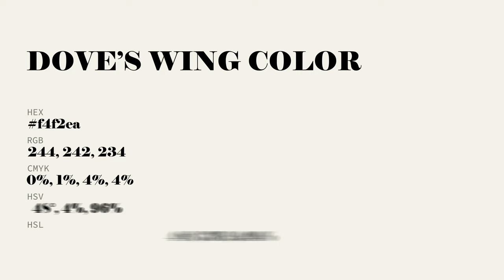Dove’s Wing color f4f2ea hex Cool Grey color f4f2ea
What color is Dove’s Wing ? f4f2ea hex, Cool Grey color f4f2ea

Hex f4f2ea Color Code is also known as Dove’s Wing color

Hex f4f2ea Color code in RGB color code model is created after adding 95.69% red color, 94.9% green color and 91.76% blue color.
Hex f4f2ea Color code in CMYK color (process color) code model is generated after subtraction of 0% cyan, 01% magenta, 04% yellow, 04% black.